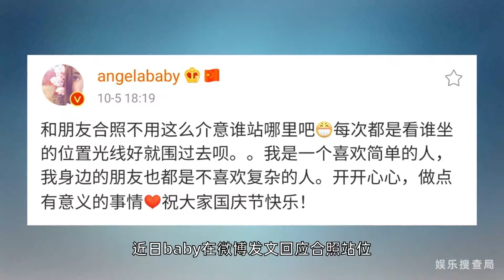Angelababy回应合照站位，有些网友管的是不是太宽了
Angelababy回应合照站位，和朋友合照没那么复杂，都是看谁的位置光线好就围过去，称自己和朋友都是简单的人。